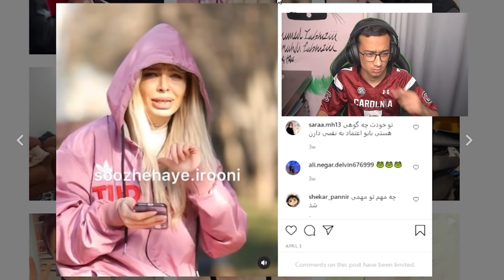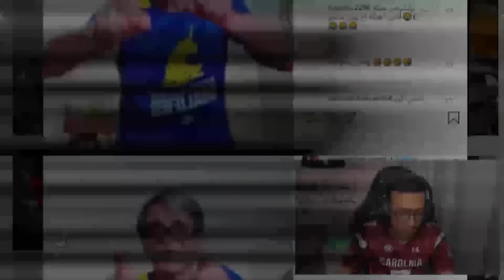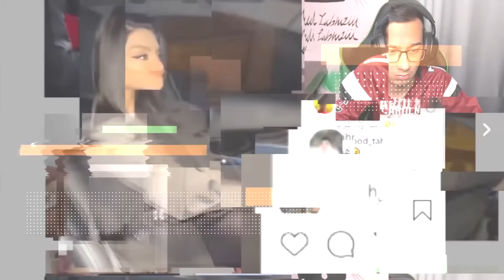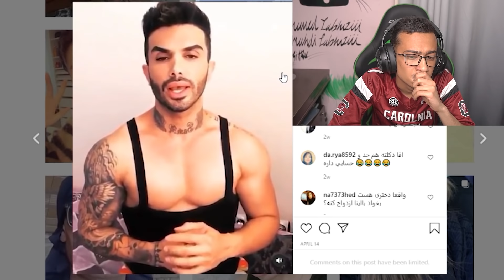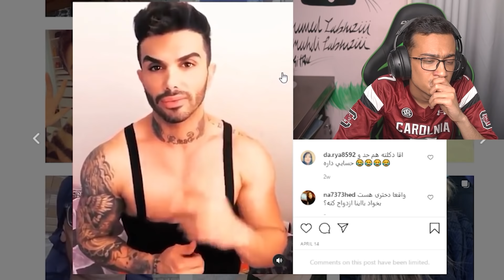ویدیو ری اکت به شاخ های مجازی اینستاگرام 😂 خز و خیلهای جدید رو بشناسید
سلام به تیم جیکسیلیتیا
یه ویدیو ری‌اکت خفن دیگه داریم
ری اکت باحال به شاخ های اینستاگرام
حتما تا آخر ببینید
حتما ببینید و نظراتتون و برامون کامنت کنید